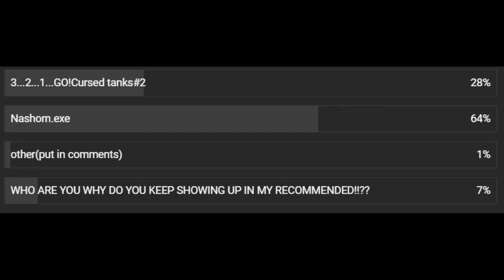NASHORN.EXE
This took 2 hours to edit ngl. pls like and sub!